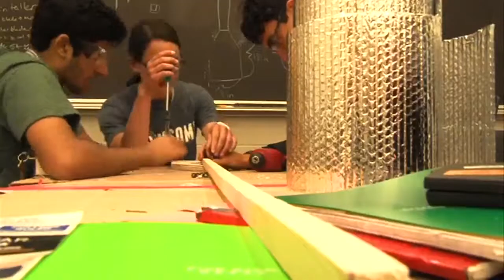STEM program at Rose-Hulman opens up for younger kids